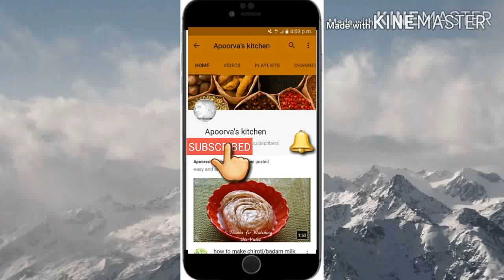palav in Kannada /vegetable pulao in Kannada/veg pulao in kannada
Vegetable palav in Kannada
my channel is all about simple and quick recipes
you can see both veg and non veg recipes
 Thank u